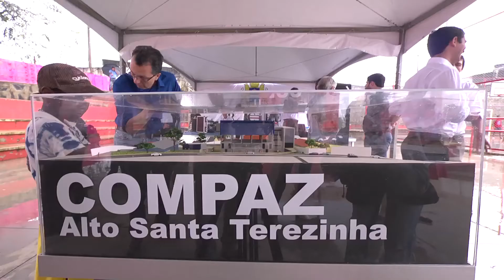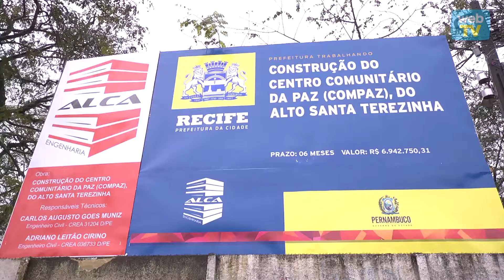Compaz do Alto Santa Terezinha já está em construção (26-07-2013)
Em sete meses de gestão, a Prefeitura do Recife já começou a construir o segundo Centro Comunitário da Paz (Compaz), mais um compromisso do programa de governo que está saindo do papel. O equipamento será erguido onde funcionava o Centro Social Urbano (CSU) Afrânio Godoy do Alto Santa Terezinha,  na Zona Norte; com a meta de ser a "âncora" do Pacto Pela Vida do Recife na região que registrou 110 homicídios em um raio de dois quilômetros no ano passado. Primeiro dos cinco a serem entregues pela PCR até 2016, o Compaz do Cordeiro começou a ser construído no último dia sete de junho.